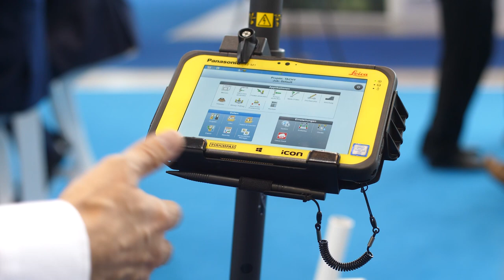Hexagon | INTERGEO TV 2019 | Shortfact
Hear what Fabio Ponzio from Hexagon explains about his company and their solutions for the geospatial sector. Hexagon is a leading global provider of information technology solutions that drive productivity and quality across geospatial and industrial landscapes.

Hexagon’s solutions integrate sensors, software, domain knowledge and customer workflows into intelligent information ecosystems that deliver actionable information. They are used in a broad range of vital industries.

Hexagon (Nasdaq Stockholm: HEXA B) has approximately 17,000 employees in 50 countries and net sales of approximately 3.1bn EUR.